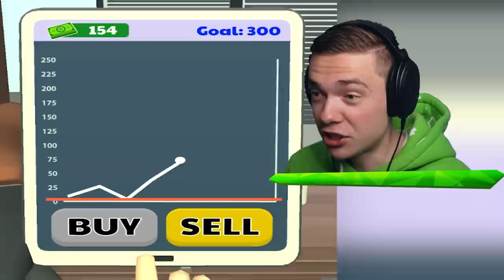Making WORST DECISIONS As BOSS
Making Worst Decisions As Boss In Boss Life 3D!